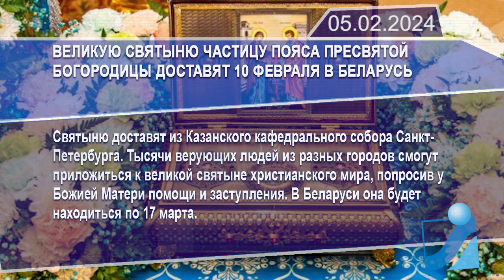Новостная лента Телеканала Интекс 05.02.24.